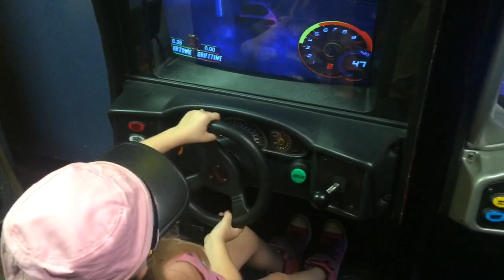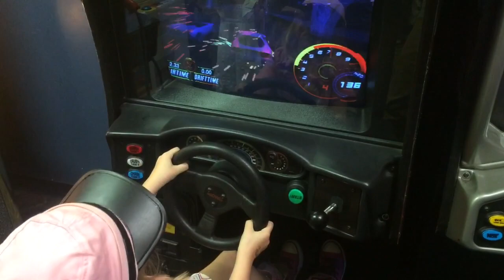Beach Trip - July ‘18 - Part 1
Our trip to Calabash/Sunset Beach, NC(Myrtle Beach)  Part 1